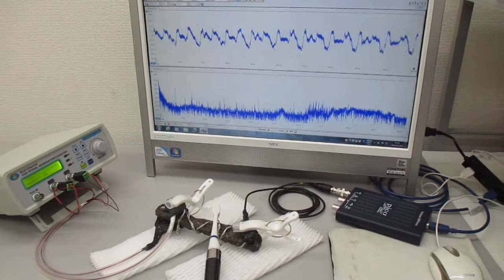新しい超音波伝搬用具の開発実験 ultrasonic-labo